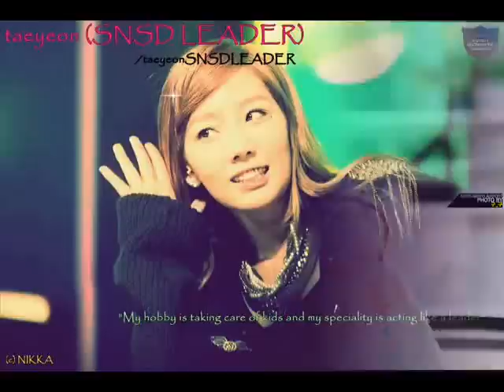Kim Tae Yeon - Closer (Photo)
Hello! My Name is Fathiah Alhabsyie, In Indonesia.
I love Taeyeon (GirlsGeneration), I like she voice is very powerfull!